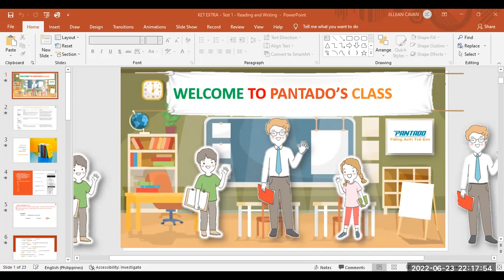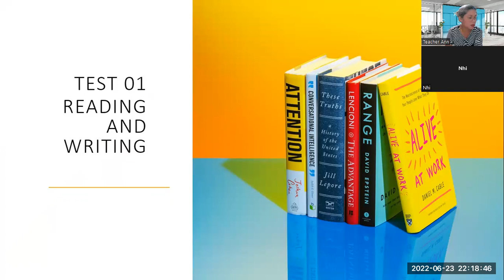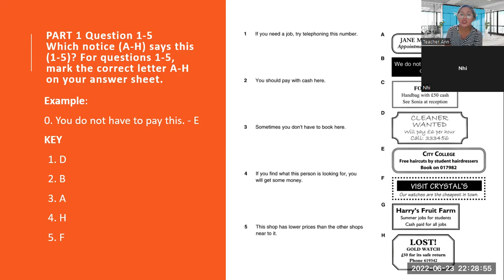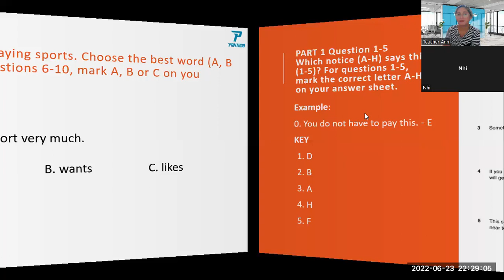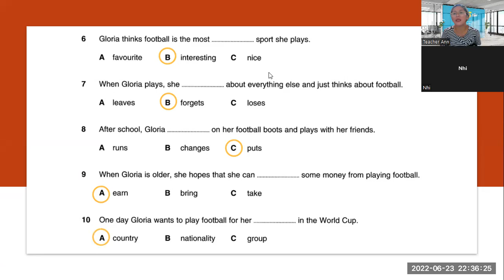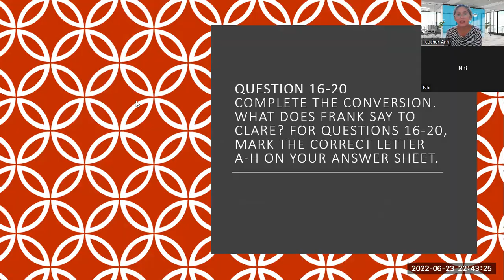PK2101031- 6/24/2022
EXTRA 1.1-READING AND WRITING-KET